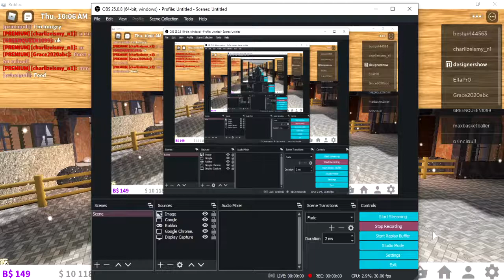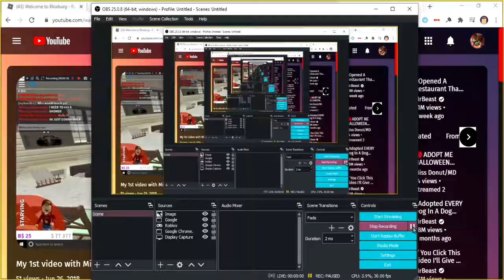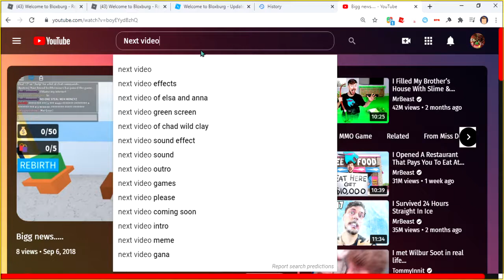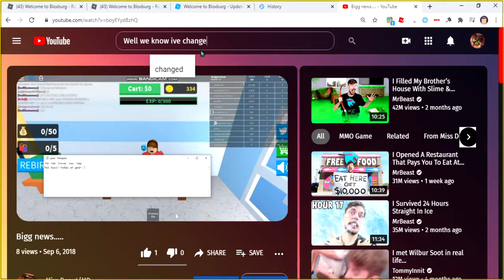Reviewing my old videos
I review my old videos from 2018 when I started enjoy!